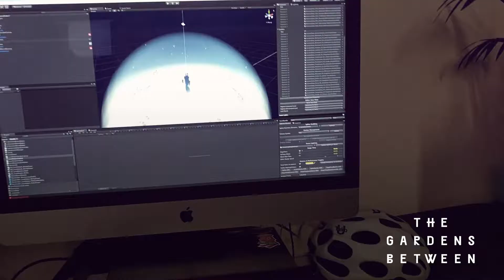The Voxel Agents react to their IGF 2018 nomination (Excellence In Visual Art) - The Gardens Between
You can play The Gardens Between in the IGF booth at GDC 2018. Or come visit the awards ceremony and cheer us on!